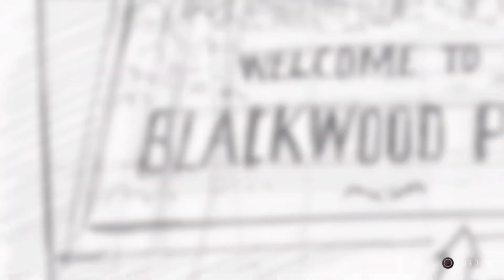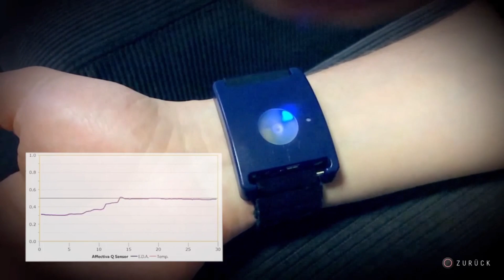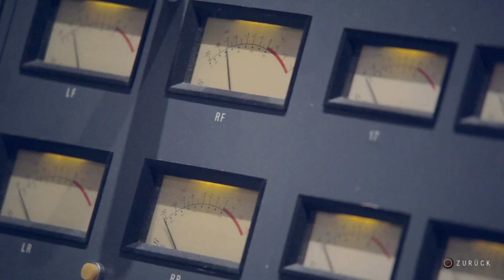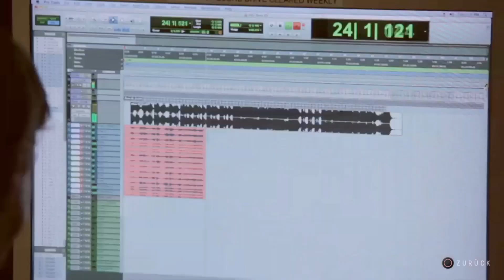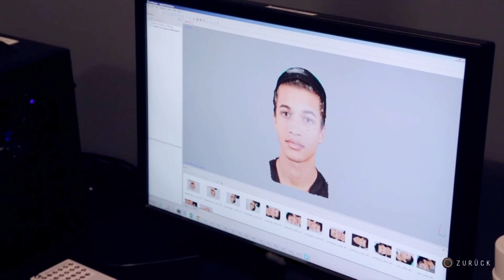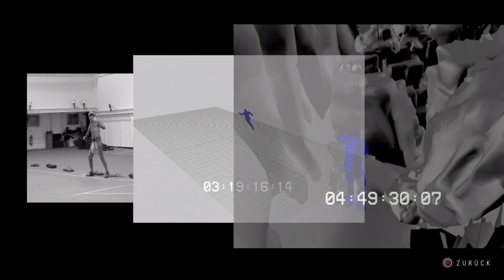🦋 Until Dawn: „Making of“ 🇩🇪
Servus Incasippe,

als kleinen Unterhaltungs“Snack“ zwischendurch, kann man sich durchaus mal mit einem Horror-Adventure beschäftigen - gemütlich abends auf der Couch mit Heißgetränk! Das passende Wetter für „Until Dawn“ haben wir ja im Dezember.

Auf einem verschneiten Anwesen spielen sich nach einem tragischen Unfall vor einem Jahr seltsame Dinge ab. Das Game eignet sich gut auch für Gelegenheitsspieler, denn sonderlich anspruchsvoll ist es nicht- aber das muss es auch nicht, manchmal möchte man auch einfach mal abschalten. Also „Chillmodus“ an - und viel Spaß beim Gruseln 😅…! In diesem Video gibt es Details zum "Makig of".

WER SIND WIR:

Ina: Reiselustige, charmante & verplante Superheldin mit Hang zu Büchern, Videogames, Schwimmen, Sommer, Sonne - Lebenslust.

Carlo: Kreativer, sportlicher & Minusgrade-Liebender „Ko-Op-Stürmer“ mit Wikinger-Affinität, einer Vorliebe zu Eiweißreicher Nahrung, Gaming und Technik.

Weekly new videos and streams about gaming since 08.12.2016! We are very grateful for your support :*

YouTube + TwitchTV + Instagram + Twitter = InCaGamingTV

Falls ihr Monster Hunter World Fans seid, schaut auch bei unseren Gaming Kollegen „Games Day Seven“ auf seinem Kanal vorbei.